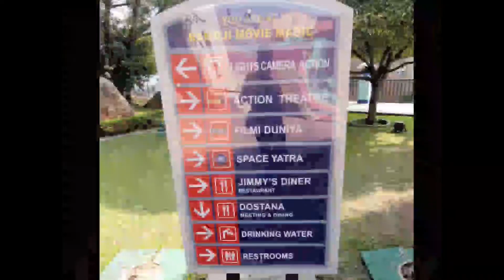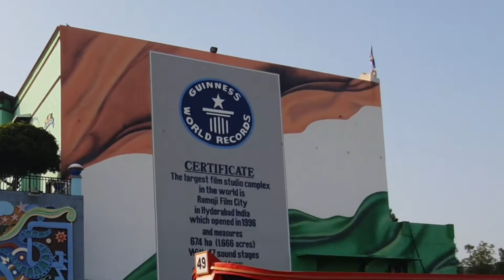Ramoji film City vlog # ramoji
Ramoji film city,we had planned to visit, so we had great day ,luch at ramoji ,a day trip ,fun time for childrens

 a must vist place

We took a ola cab ,from our home at Hyderabad, it took almost 1 hours from himayatnagar to ramoji film city

Price we had give is 500 to reach there ,but no cab was available while coming, all cab ola or uber ,driver will cancel ur ride ,so we took a bus service which is offered by the ramoji transportation, which was price 150 per head ,which was a good deal ,so we will recommend all guest to book bus services up and down by the ramoji transportation, give a call and u will find a good package

Must take their transportation, over all good experience